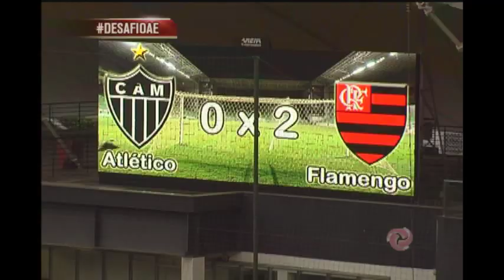No Desafio das Estrelas Atlético ganha do Flamego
Ex-jogadores retornam ao campo e fazem partida emocionante. Atlético Master vence do Flamengo Master por 3 X 2, com direito a virada.